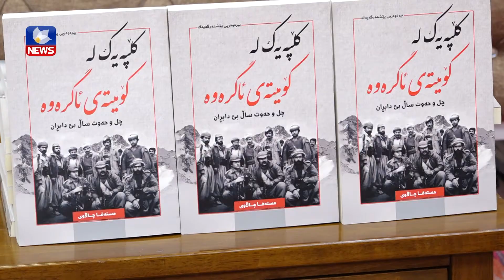کتێبی کڵپەیەک لە کۆمیتەی ئاگرەوە بڵاوکرایەوە